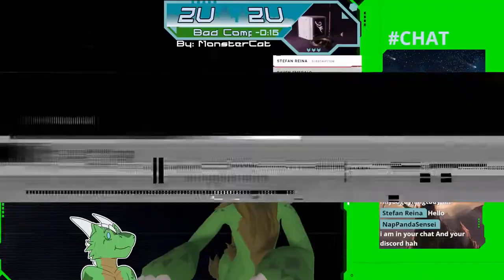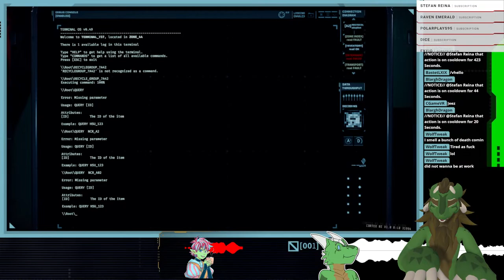Into the Bowels of GTFO [Part 1]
[NOTE]: youtube cap ends streams alot quicker so this video was cut short due me having internet problems.

Thanks for Nap Panda Sensei and Azmores for joining in!

Dropping into the deep darkness that is home to creepy mouth monsters. Lets try to dive into the B complex of this hell scape.

//Commands - ! //
Command - Cooldowns Global/User (Seconds) - discription
!child, !c - 0/60 - Make blargh jr say something [TTS]
!fb, !flash, !flashbang - 180/0 - Drops a flashbang on me
!fm, !flip - 0/120 - Flips me upside down
!hp, !headpat, !pat - 0/0 - Pets me
!merp - 0/30 - A small merp happens
!mw, !merpwall - 420/0 - Many merps to happen
!tts - 0/60 - like that of child but jr says your name

//Commands - ! - Chat Videos//
!vding - 0/45 - Ding Ding Ding
!vdisa - 0/30 - Plays TheReportOfTheWeek disappointment
!vevil - 0/60 - Mr Smith's evil laugh
!vhello - 0/30 - Hello there
!vhelp - 0/60 - MJ's get some help
!vkeke - 0/60 - Keke laugh
!vnice - 0/30 - Nice
!vwhat - 0/60 - What are you talking about
!vyous - 0/45 - You sure about that?

//Commands - ! - Vtuber Plus//
!bucket - 0/60 - Drops a bucket of water one me
!confetti - 180/0 - Its everywhere!
!drop - 0/60 - Drops something on my head
!givefood - 0/60 - Gives me food to nom on
!goo - 120/0 - Green goo that sticks
!hydrate - 60/0 - Water sprayed at me
!throw - 0/1 - Throws something at me